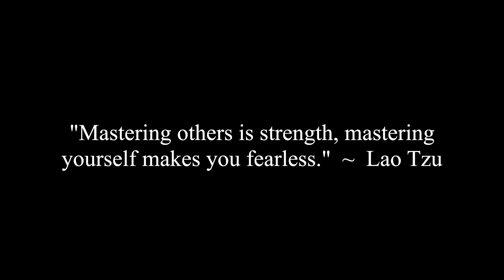Change Limiting Beliefs Into Powerful Ones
Jennifer and Dr. Dominick D'Anna discuss how to change limiting beliefs into powerful ones.